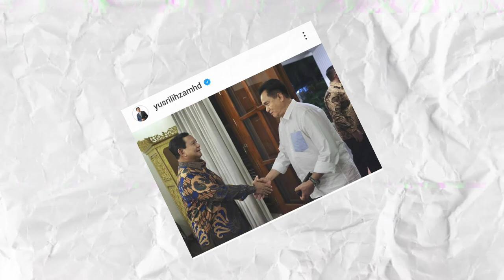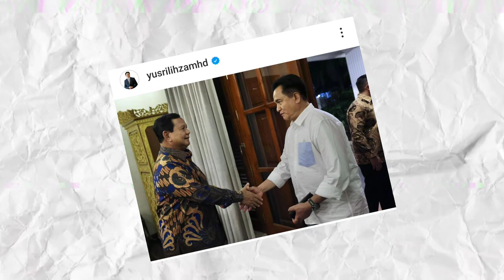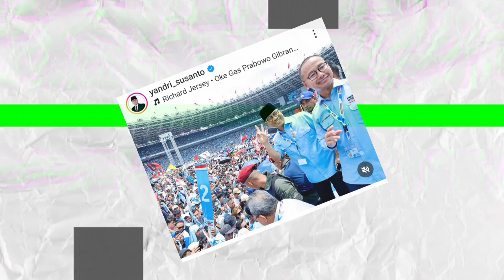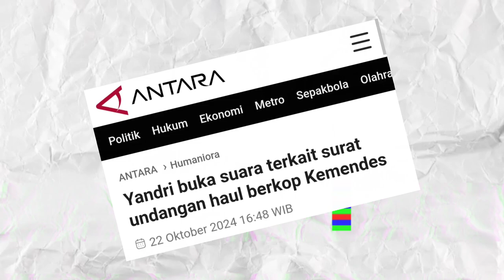3 Menteri Kabinet Prabowo Subianto Blunder Fatal ‼️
Tiga menteri di Kabinet Merah Putih yang dipimpin Presiden Prabowo Subianto melakukan blunder fatal setelah dilantik. Mereka ialah Yusril Ihza Mahendra, Natalius Pigai, dan Yandri Susanto. Tiga menteri di Kabinet Prabowo Subianto itu dianggap melakukan tindakan ataupun mengeluarkan pernyataan yang tidak pantas usai dilantik Presiden Prabowo Subianto.
Yusril Ihza Mahendra yang menjabat sebagai Menteri Koordinator Hukum, HAM, Imigrasi, dan Pemasyarakatan menyebut tragedi 1998 bukanlah pelanggaran berat. Pernyataan itu membuat Yusril mendapatkan banyak komentar negatif, termasuk dari Mantan Menteri Koordinator Politik, Hukum dan Keamanan Mahfud MD.